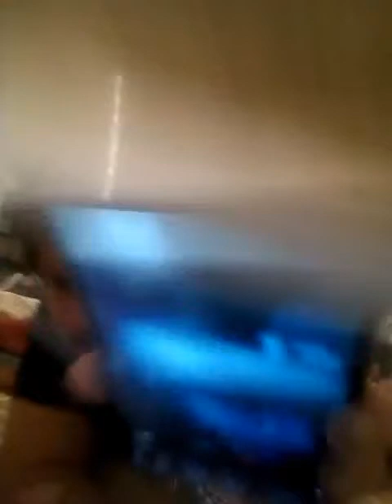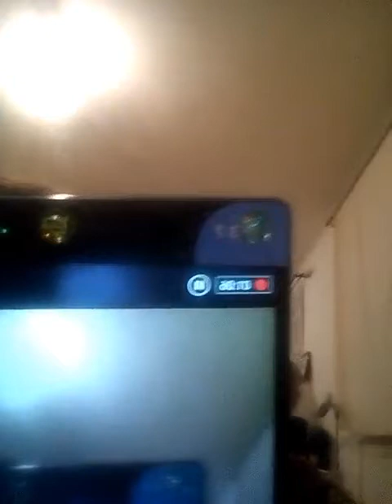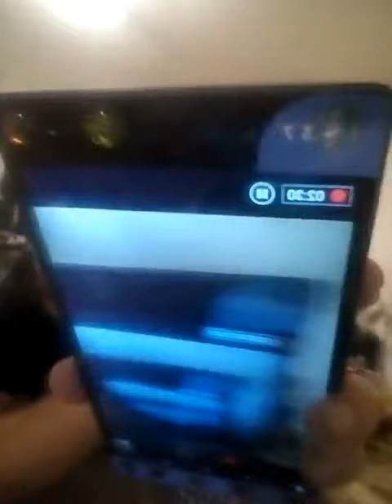Rushgerm - biochipy na tabletu :)